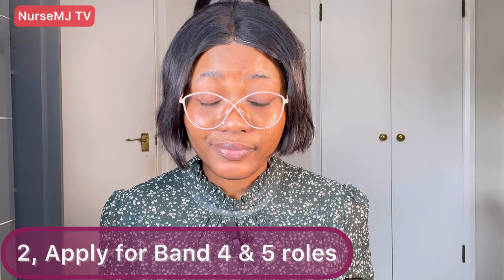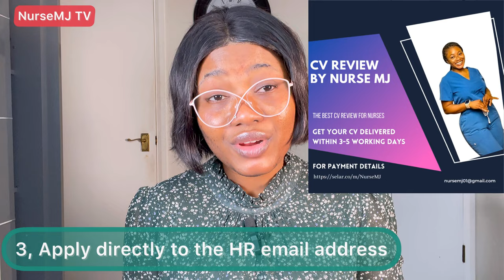HOW TO GET NURSING JOBS IN UK 2023 |SCOTLAND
Over 2000+ job opportunities in Scotland, UK
-Why you’re not getting a job offer
-Hospitals recruiting now

🔺Kindly find the links to the mentioned job websites below;

🔺For 1:1 paid consultation and CV review